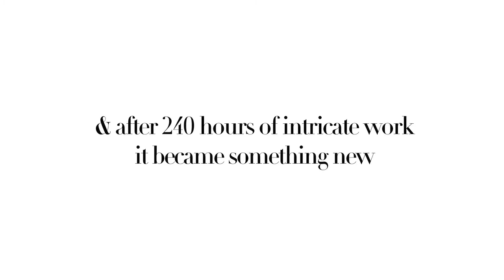Polyedro Amethyst Sink by Jake Levy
International Stone Collections and FRANKE team up for the Polyedro collaboration, premiering at the Architectural Digest Home Design Show in New York City on March 21-24, 2013.

Designed and created by Jake Levy.